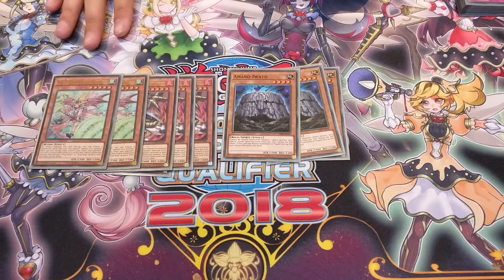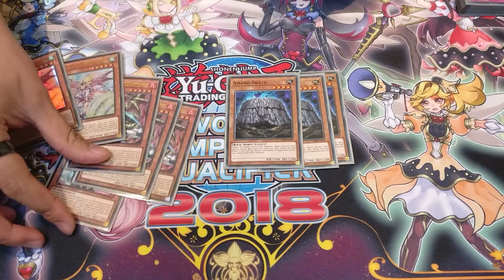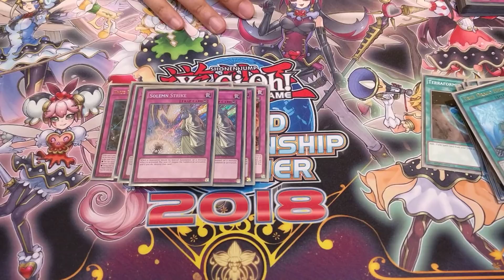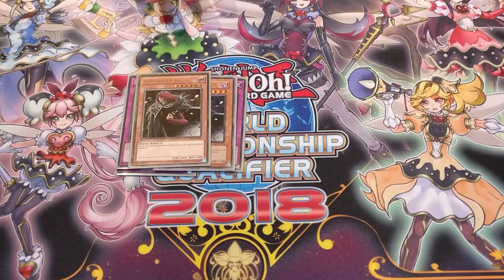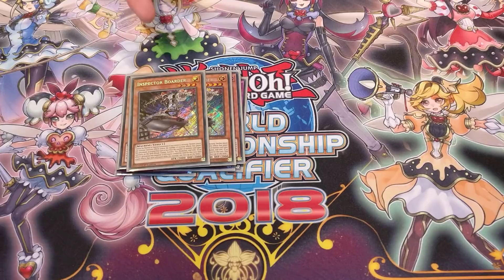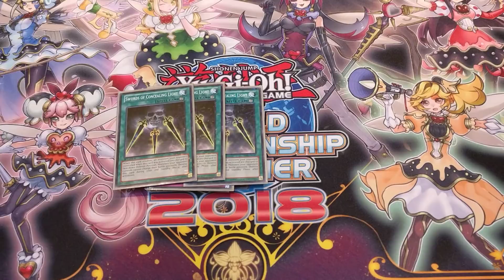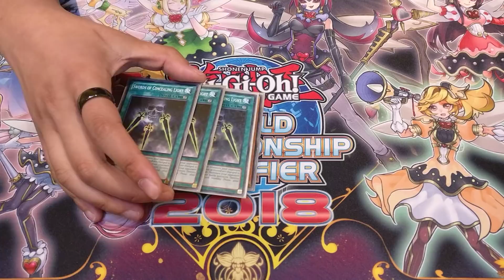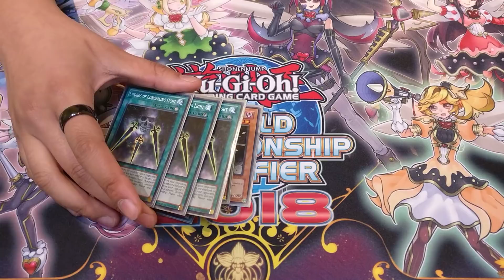Alvin Fung | True Draco | WCQ: Regional Gamers World Dublin | Yu-Gi-Oh! Deck Profile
TKB's Alvin Fung shows us his True Draco deck that he took to a 5-2 finish at this weekends Dublin regional. He also discusses theory on going first vs going second.

What are your thoughts on Desires in Draco right now?